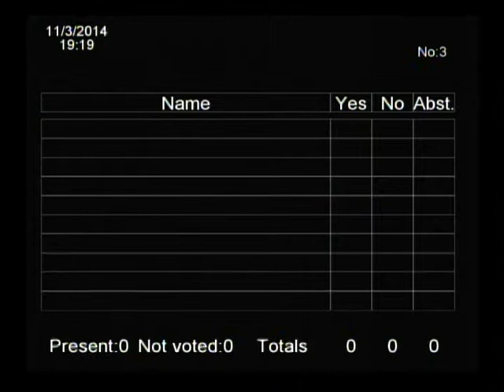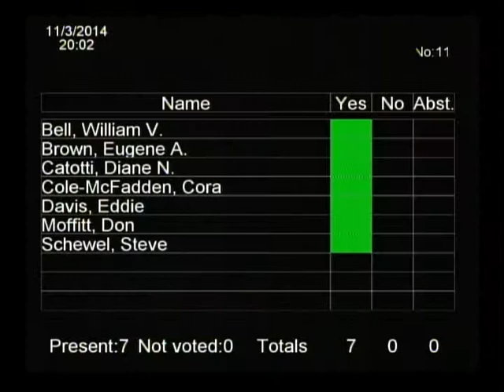Durham City Council November 3, 2014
Meeting starts at 3:47.